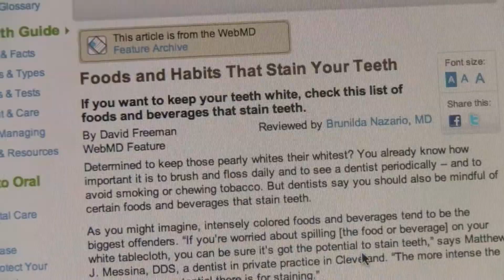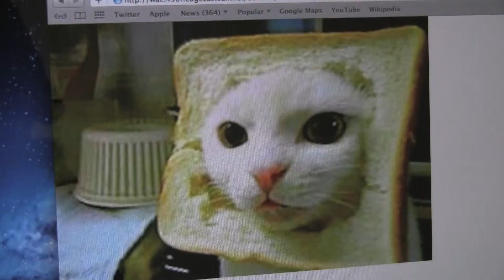Ignoring Your Girlfriend (What Males Really Do) - A Niok123 Short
Have you ever wondered what your boyfriend does when he says he is busy, well get some sort of insight on what he may be doing! (The examples mentioned in this video may not be what your boyfriend does exactly, he might do other things like eat all your fruit yogurts, chase birds down with your prized artistic statues which your great grandmother gave you, use your books as filter paper, and many other antics. I'd advice to not challenge your boyfriend personally but to set up surveillance cameras to catch him in the act, then place him on the internet for the world to make fun of him.. If you catch my drift. ;)